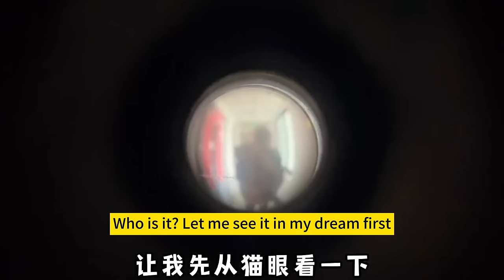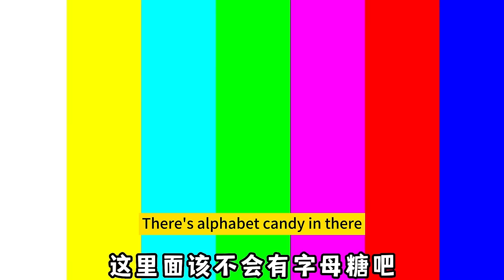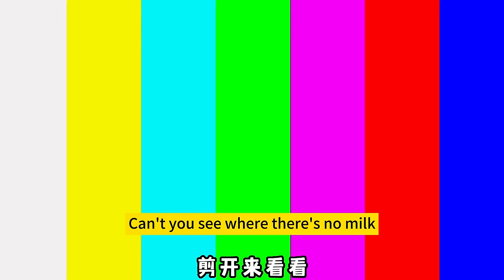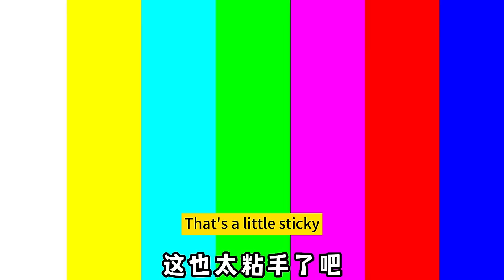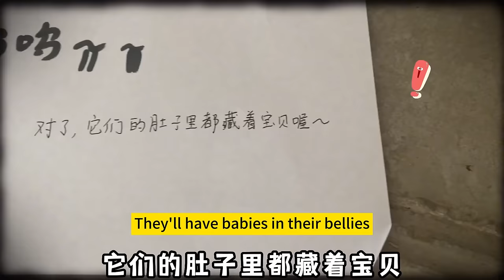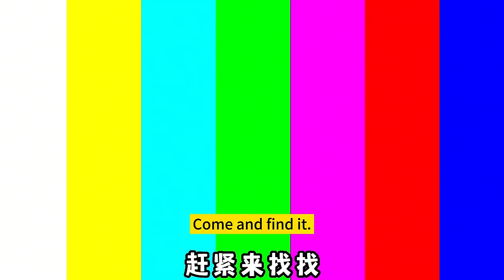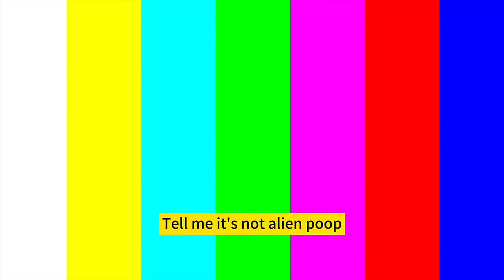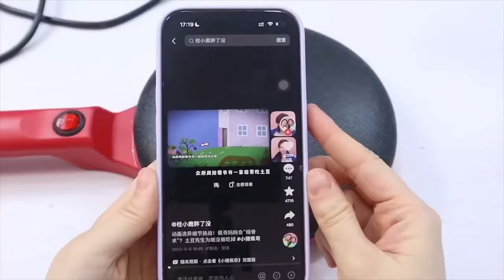Hilarious challenge! There are "color-changing candies" in the blind bags! eyes change color